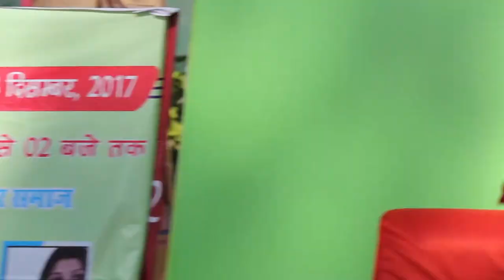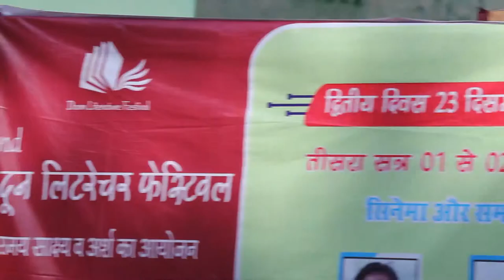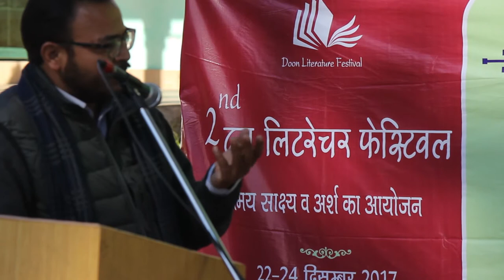Bhaskar Upreti, Avinash Das & Bhupen Singh in Doon Literature Festival 2017